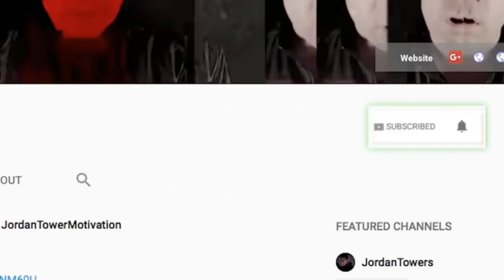Lil Wayne Talks The Carter 3 Leak and How That Reshaped Everything, No Ceilings 3 Feat Drake TONIGHT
Lil Wayne Talks The Carter 3 Leak and How That Reshaped Everything, No Ceilings 3 Out TONIGHT